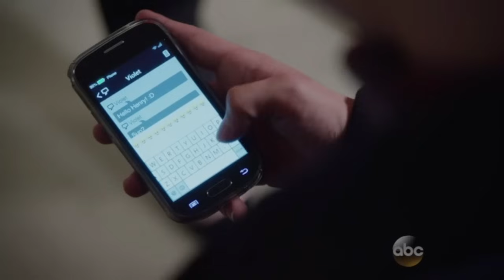OUAT - 5x05 'Who's NOT your girlfriend?!' [Snow, David, Henry, Killian & Regina]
Ep: 5x05 - "Dreamcatcher"